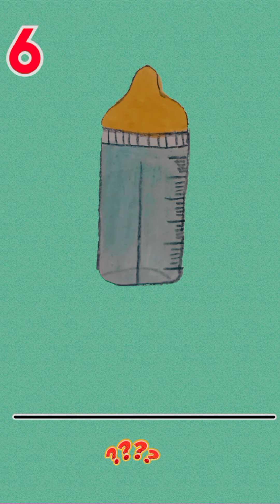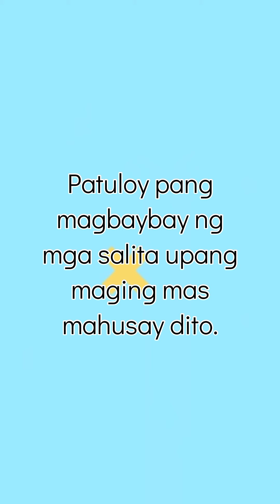Pagbaybay ng Salita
Ito ay pagbabalik aral sa ilang mga natutunan nang salita na nagsisimula sa titik Bb, Dd, at Gg.

Binibiigyang diin dito ang pagbaybay ng mga salita sa Filipino. Ang video na ito ay ginawa para sa mga mag-aaral ng Kindergarten ng Dominic Elementary School kung saan ang ginagamit na aklat ang pinagkuhanan ng mga salitang binaybay dito.